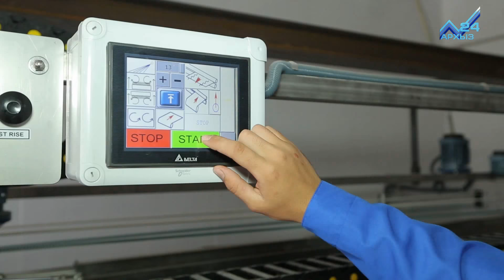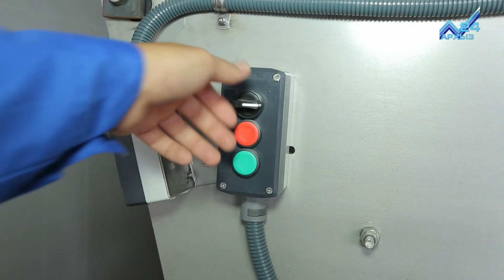Суровый выходной - Конный переход (19.03.2016)